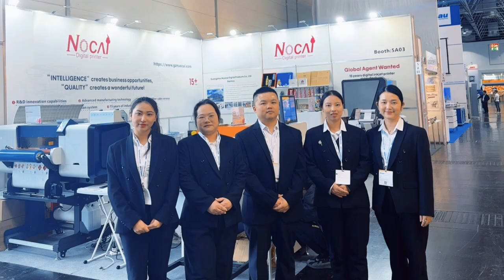Nocai in Drupa!!!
At the 2024 Drupa exhibition in Germany, our products attracted much attention and won the favor and praise of many customers with their excellent performance and superb craftsmanship. At the exhibition site, our products achieved gratifying sales, which is not only an affirmation of our technical strength, but also a recognition of our service concept of continuously pursuing excellence and meeting customer needs. We would like to thank every customer for their trust and support. We will continue to uphold our original intention and provide customers with better products and services.